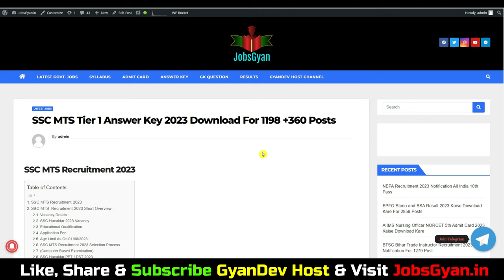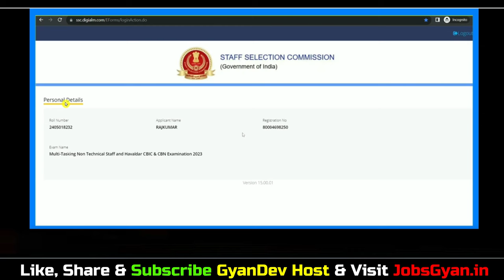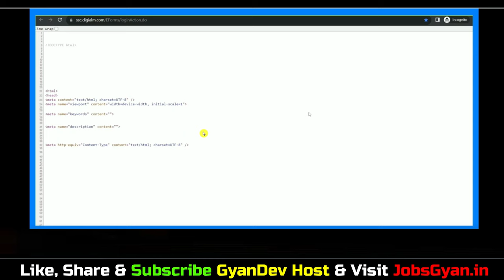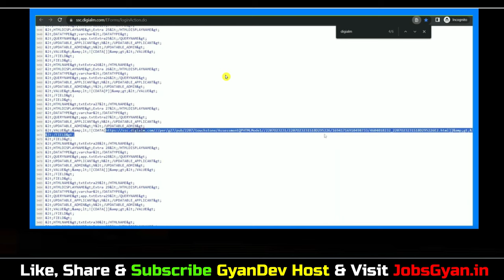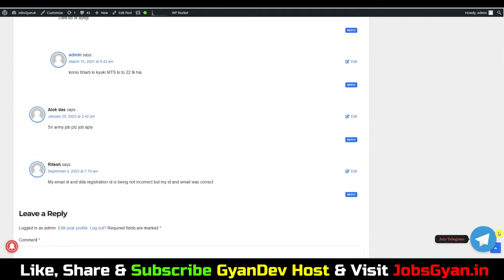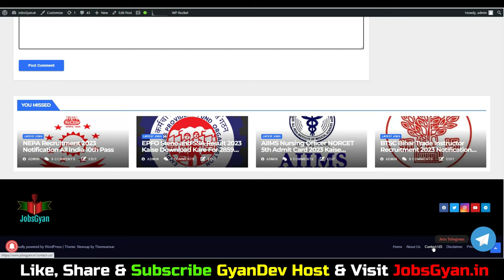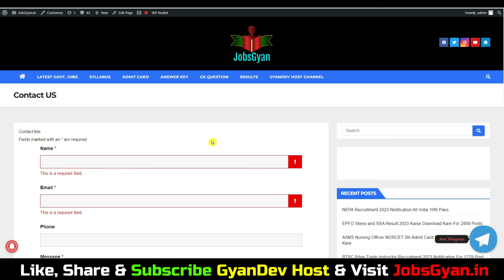SSC MTS Answer Key 2023 Kaise Download Kare | SSC MTS Answer Key 2023 PDF Download Link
Live Class ज्वाइन करे 17th September शाम 08:00 बजे Free में

Aapka Dost
GyanDev Host